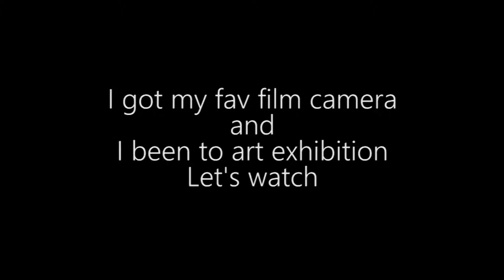Buy a new favorite film camera : 13 - 16 Oct 2019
I buy a new favorite film camera.
And been to art exhibition and Cats.